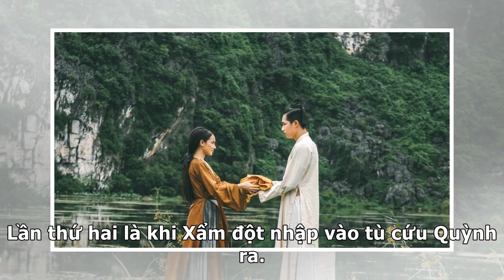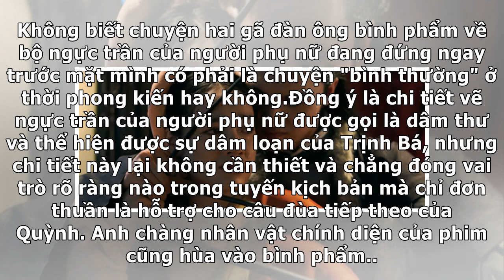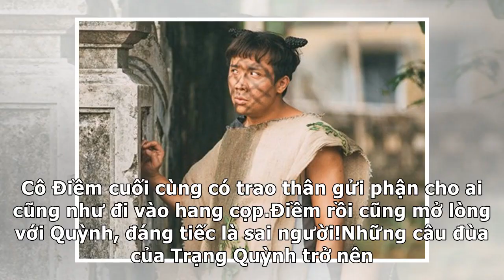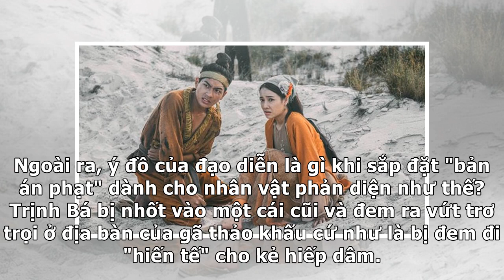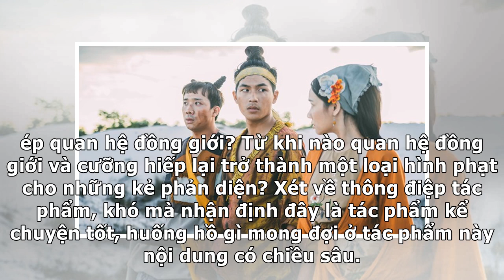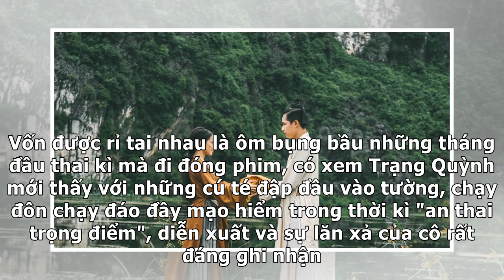Trái với kì vọng, Trạng Quỳnh đem chuyện đồng tính - cưỡng bức vào phim đầy phản cảmTin 7 H